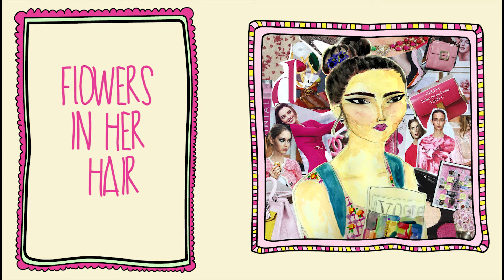MY ILLUSTRATED LOOKBOOK {Watercolor & Mixed Media Fashion Illustrations}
+ FLOWERS IN HER HAIR (2014/09/07) +

Fashion Illustration: Watercolors, gouache, Vogue magazine collage, and a few sequins
Ilustración de Moda: Acuarelas, témperas, Collage de la revista Vogue y algunas lentejuelas

Dress: Kling | Sandals: Zara
Vestido: Kling | Sandalias: Zara

+ YOU LOOK LIKE A KINDERGARTEN TEACHER (2014/09/14) +

Fashion Illustration: Watercolors, gouache and Vogue magazine collage
Ilustración de Moda: Acuarelas, témperas y recortes de la revista Vogue

Skirt: Vintage | Shirt: American Apparel | Shoes: Zara
Falda: Vintage | Camisa: American Apparel | Zapatos: Zara

+ LUNCH AT HICURI ART VEGAN RESTAURANT (2014/09/28) +

Drawing: Watercolors, acryla gouache, Vogue magazine collage and sequins
Dibujo: Acuarelas, témperas acryla, collage de revista Vogue y lentejuelas

Skirt: Zara | Top: Thrift Store | Shoes: Bimba y Lola
Falda: Zara | Top: Tienda de segunda mano | Zapatos: Bimba y Lola

+ SKULLS AND FLOWERS (2014/10/05) +

Illustration: Watercolors, acryla gouache, Vogue magazine collage, dry flowers and sequins
Ilustración: Acuarelas, gouache, collage con recortes de la revista Vogue, flores secas y lentejuelas

Jeans: Cheap Monday | Top: Your eyes lie | Jacket: Thrift store | Shoes: Uterque
Vaqueros: Cheap Monday | Camiseta: Your eyes lie | Chaqueta: Tienda segunda mano | Zapatos: Uterque

+ FOREST GREEN (2014/10/11) +

Illustration: Watercolor, gouache, pressed dry flowers, ink
Ilustración: Acuarelas, gouache, flores secas, tinta

Dress: Nice Things | Bag: Urban Outfitters | Pumps: El Rayo
Vestido: Nice Things | Bolso: Urban Outfitters | Tacones: El Rayo

| All artwork and graphics done by me, Rosa Martin @rosemarynotes |